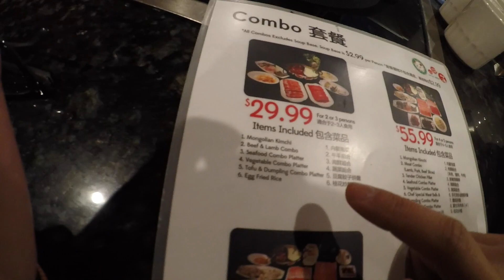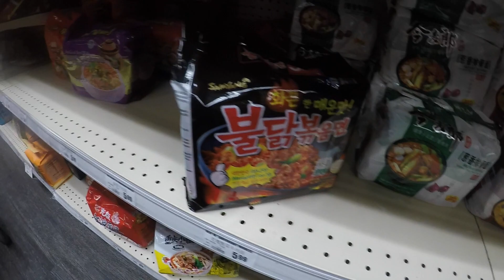Vlog #3 | A Date with the Husband | Restaurant Review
Every Saturdays, me and my husband find things to do. Today we wanted to try a new restaurant called Little Sheep Mongolian Hot Pot.